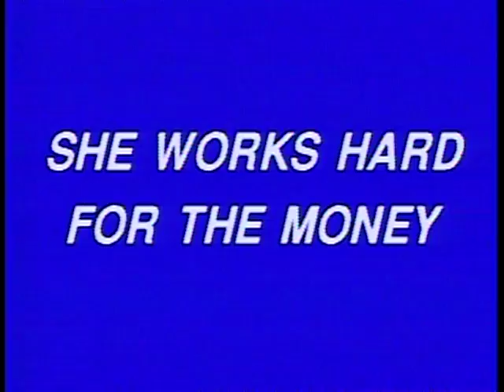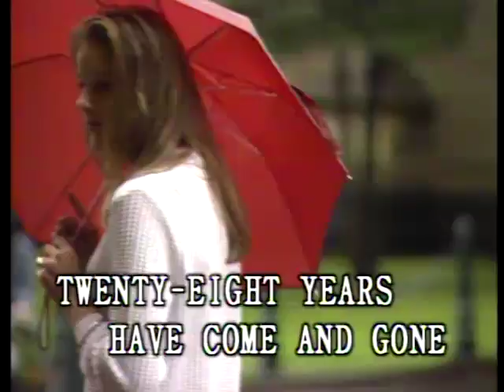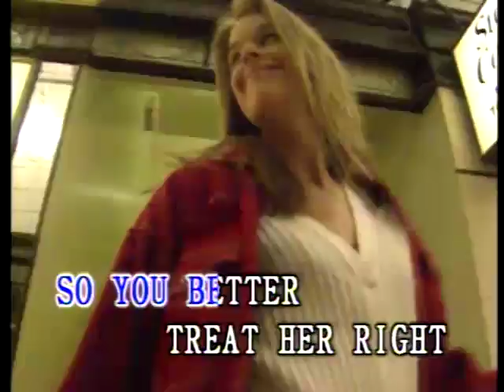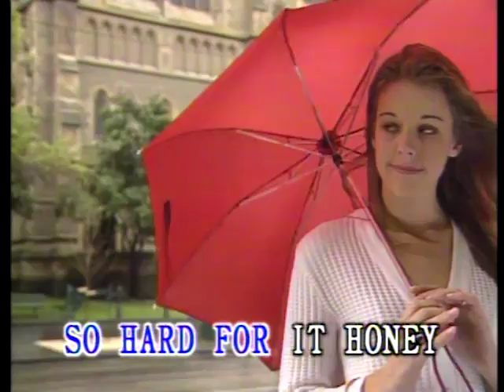Donna Summer - She Works Hard For The Money (Laserdisc karaoke video)